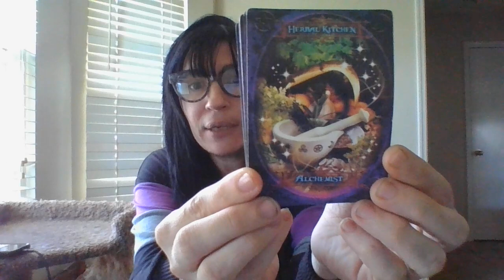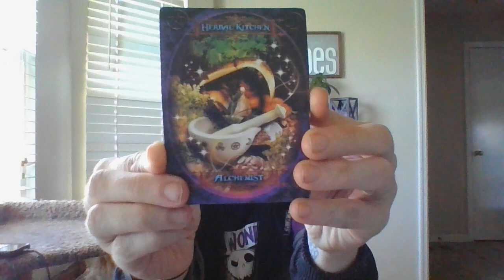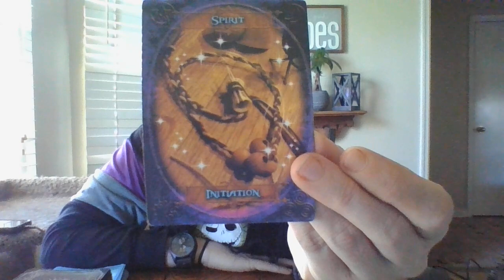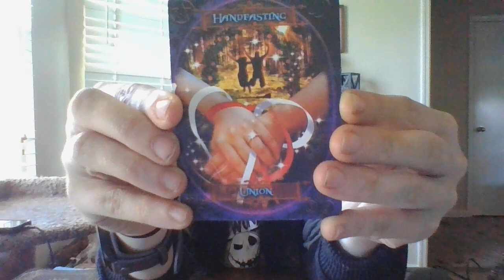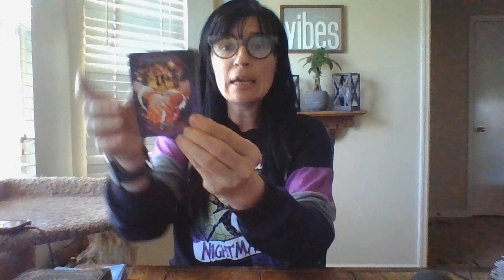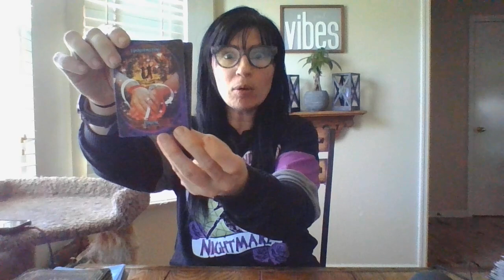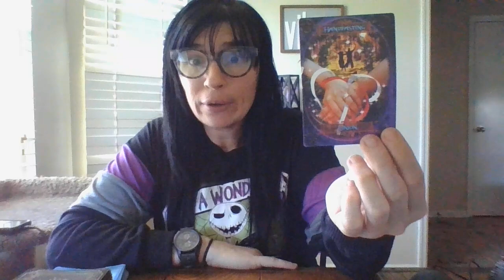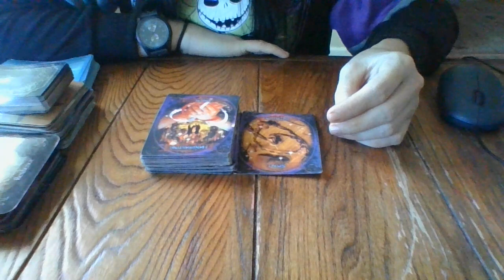4/22- A READER HIDING THEIR "CLAIRS;" A READER ABOUT TO DEVELOP THE "CLAIRS!"